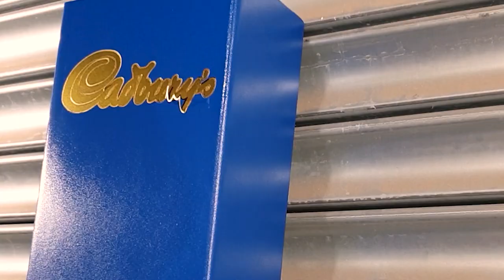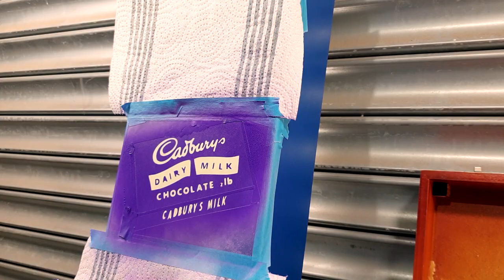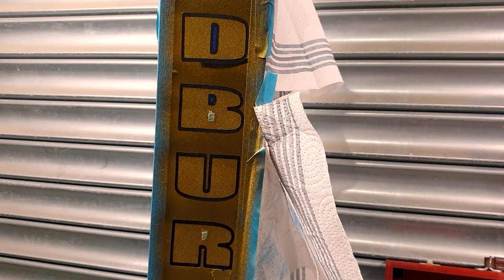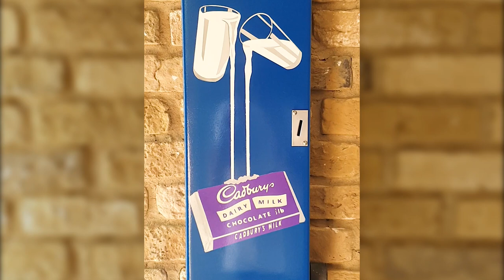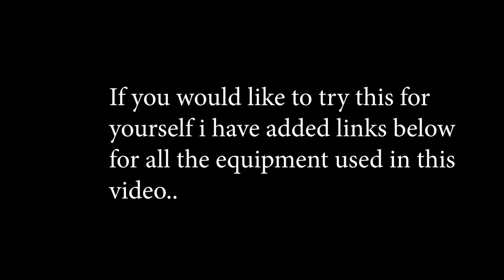How to Make A Chocolate Vending Machine Cadburys. Before And After Restoration - Spray Paint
Restoring & Transforming how to. an old vending machine into something more desirable to hang on the wall.

Cadburys Dairy milk artwork

Equipment I used in Video

Mini Compressor

Cutter Plotter

Paint Set

Masking Tape

Transfer Tape